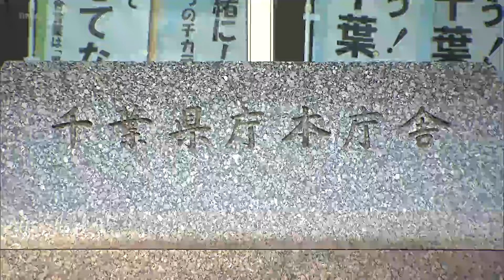スクラップヤード規制条例 4月1日から施行／千葉県（2024.04.01放送）